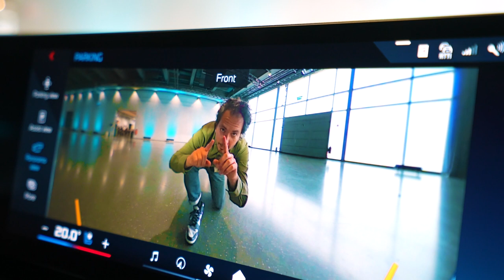BMW i5 Touring : le super break électrique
La BMW Série 5 Touring, emblème des trajets depuis le siècle dernier, revient en force dans sa version M60 xDrive Touring, 100% électrique. Cette sixième génération arbore une calandre rétroéclairée et un capot imposant au design affiné. La technologie est au rendez-vous avec le Highway Assistant, qui permet de conduire sans les mains aux États-Unis, au Canada et en Allemagne.

Le démarrage est une expérience en soi, grâce à une symphonie théâtrale et un bruit pseudo-moteur évoquant un vaisseau spatial. L'intérieur luxueux offre des sièges en cuir vegan et une sono Bowers & Wilkins. Le tableau de bord épuré inclut l'écran tactile « BMW Curve » orienté vers le ….